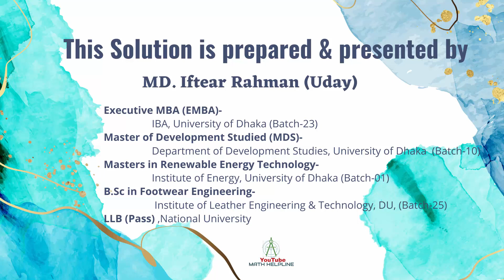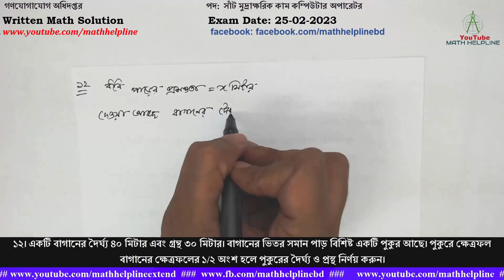গণযোগাযোগ অধিদপ্তর পদ: সাঁট মুদ্রাক্ষরিক কম্পিউটার অপা Written Math Solution Exam Date: 25-02-2023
গণযোগাযোগ অধিদপ্তর
৯। ঘন্টায় ৭৫ কিলোমিটার বেগে চলমান ৩২০ মিটার দৈর্ঘ্যের ০১টি ট্রেনের ১৮০ মিটার দীর্ঘ ০১টি প্লাটফর্ম অতিক্রম করতে কত সময় লাগবে?
১০। ক একটি কাজের ১/৩ অংশ ৮ দিনে করে চলে যায়। এরপর য নিয়োগপ্রাপ্ত হয়ে ০৫ দিন কাজ করে চলে যায়। ক পুনরায় কাজে যোগ দেয় এবং অসমাপ্ত কাজ ১২ দিনে শেষ করে। খ যদি একা কাজটি করতো তাহলে তাঁর কাজ সমাপ্ত করতে কত দিন লাগত?
১১। কোন দ্রব্যের মূল্য ৭% বেড়ে গেলে ঐ দ্রব্যের ব্যবহার কী পরিমাণ কমালে কোন পরিবারের ঐ দ্রব্যের জন্য ব্যয় বৃদ্ধি পাবে না?
১২। একটি বাগানের দৈর্ঘ্য ৪০ মিটার এবং গ্রন্থ ৩০ মিটার। বাগানের ভিতর সমান পাড় বিশিষ্ট একটি পুকুর আছে। পুকুরে ক্ষেত্রফল বাগানের ক্ষেত্রফলের ১/২ অংশ হলে পুকুরের দৈর্ঘ্য ও প্রস্থ নির্ণয় করুন।
১৩। 2x + 2/x = 3 হলে, x2 + 1//x2 =?